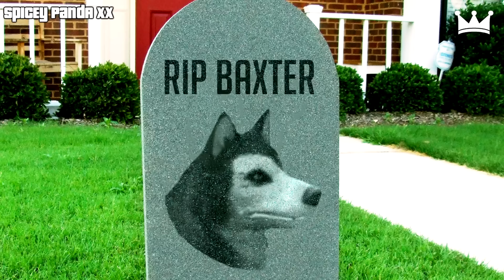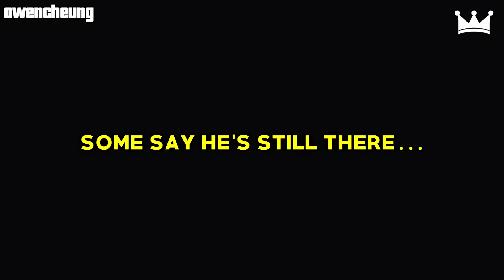GTA 5 FAILS #42 (BEST GTA 5 Funny Moments Compilation)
GTA 5 Fails, Funny Moments & Brutal Kills! Grand Theft Auto V Compilation
★ Prestige Clips controllers! 10% CODE: PRESTIGE

► Submit a clip!

▼ Players featured in this episode, thanks everyone!:
PinheadRecords
Almongst_King
APE CITYx
very_epic_man
SpIcEy PaNdA xx
Gryffyd
Swamp02
TJDty23
Death Mannarino
Trick X3
BORN2FIGHT72
prurtlerock

► Tracks:
Droptek - Rupture

★ Please note: Prestige Clips has permission to feature the clips you see. Extra edits by Prestige Clips. Thanks to everyone who submits their clips to make these videos possible!  :)

-Marcus, Prestige Clips